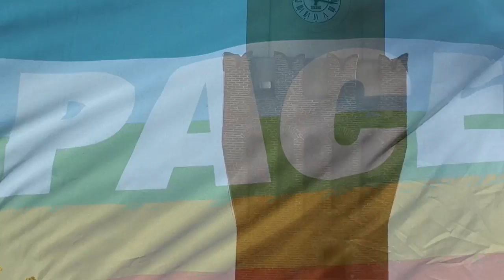Stradella 9 ottobre 2011 - Terza marcia per la pace e la non violenza